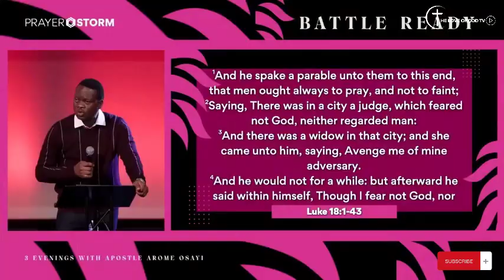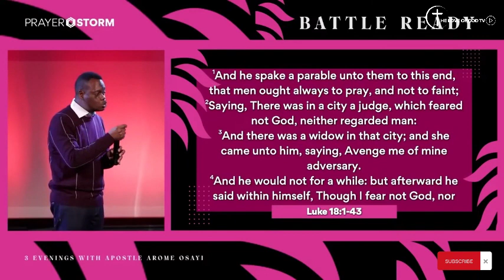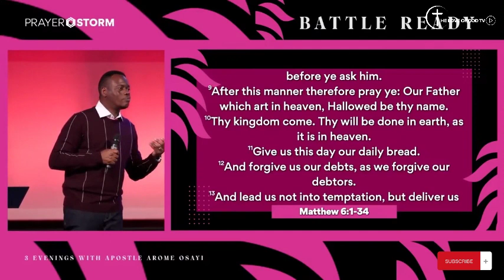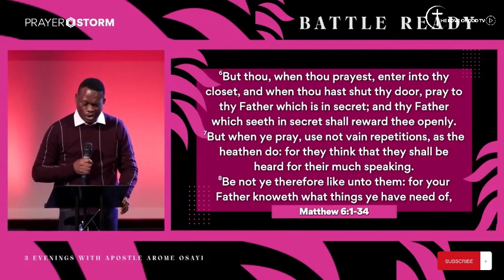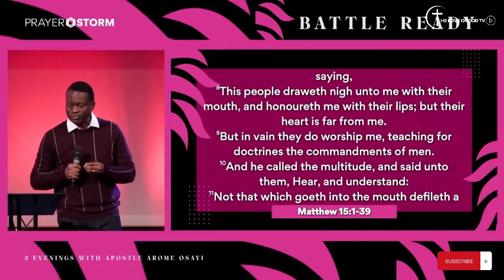APOSTLE AROME OSAYI -- HIM THAT DWELLS IN THE SECRET -- 23-05-2024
Watch and listen to the word of God as he speaks on the topic: HIM THAT DWELLS IN THE SECRET  Watch and be blessed and don't forget to subscribe, share and like the video.